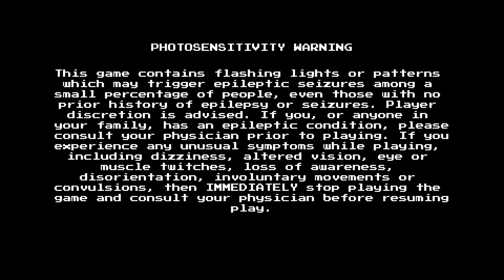MMLC-Mega Man 2 - Main Story - Flash Man